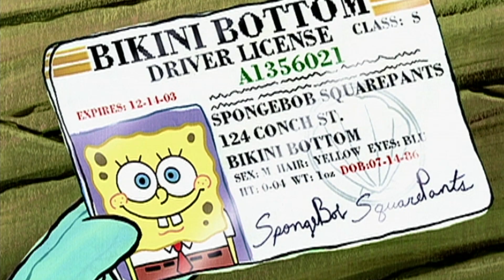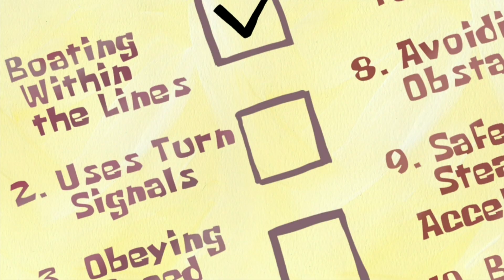SpongeBob | A scuola guida dalla Signora Puff | Nickelodeon Italia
Volete prendere la patente nautica? Allora la scuola guida della Signora Puff è il posto che fa per voi!